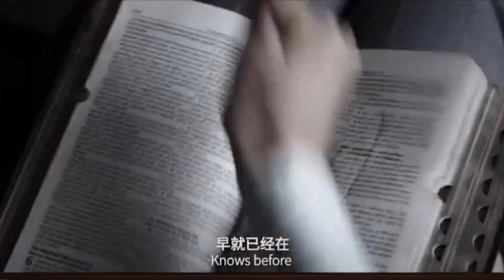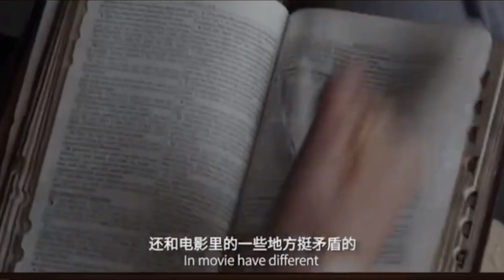招魂2,惊悚悬疑